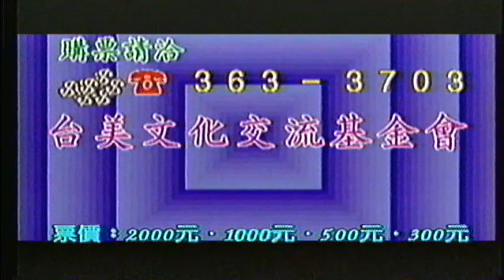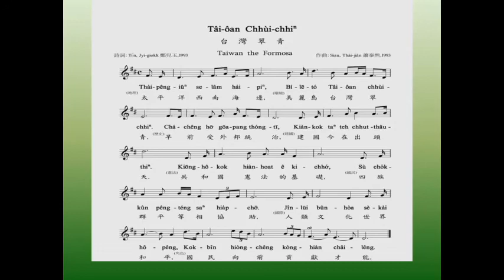SL34 台灣優先 吳梓訪問蕭泰然、黃美星「本土音樂 台灣優先」